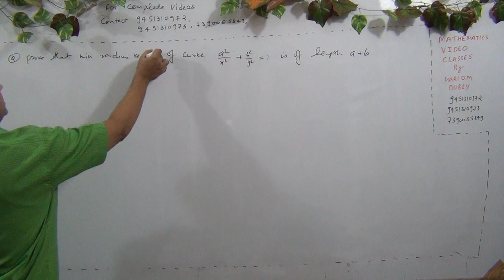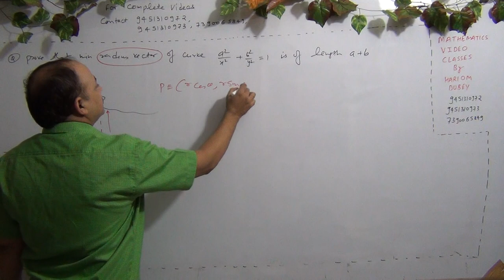Limit,continuity, differentiability &application of derivatives iit ,jee mains & advanced (Part-541)